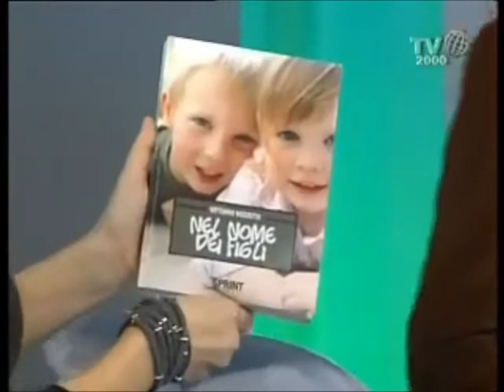NEL NOME DEI FIGLI DI VITTORIO VEZZETTI